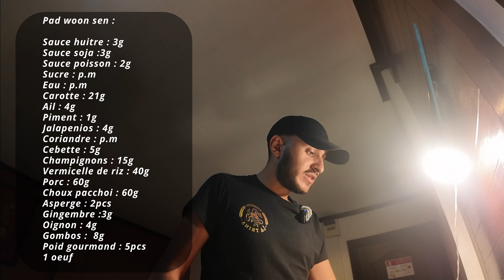Un incroyable job de rêve m'est offert : de la street food Thaïlandaise à la cuisine Française !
Bienvenue sur Touteunehistoire38 !

Cette semaine, apprenez à cuisiner Thai !  🚀🚀🚀 Cuisine exquise, nouvelles saveurs, recettes, visites et découverte culturelles vous attendent.

En vous abonnant, découvrez l'Asie du Sud-Est à travers nos aventures culinaires chaque vendredi à 16h30.

0:00 Une opportunité professionnelle
3:50 Panang curry chiken
8:25 Pad woon sen

Panang curry chiken
Fish sauce : 3g
Lait de coco : p.m
Huile de coco : p.m
Beure de cacahuete : 4g
Poulet : 40g
Pate de curry rouge : 5g
Oignon : 5g
Sucre de canne : 2g
Poivron : 13g
Ail : 3g
Citronelle : 3g
Riz : 40g
Gingembre : 3g
Keffir : 2pcs
Basilic thai : p.m

Pad woon sen
Sauce huitre : 3g
Sauce soja :3g
Sauce poisson : 2g
Sucre : p.m
Eau : p.m
Carotte : 21g
Ail : 4g
Piment : 1g
Jalapenios : 4g
Coriandre : p.m
Cebette : 5g
Champignons : 15g
Vermicelle de riz : 40g
Porc : 60g
Choux pacchoi : 60g
Asperge : 2pcs
Gingembre :3g
Oignon : 4g
Gombos :  8g
Poid gourmand : 5pcs
1 oeuf

Prises de vues : Loris & Luca Iacono
Compositeur / BeatMaker : SkyzoBeat / @SkyzoBeatClassic
Un grand merci à nos partenaires :
Cafés Fraica
La Trina - Pizza
La Pizza Du Sappey
FCER/THUM : France conseil et réalisation
Dauphiné Mobilier Déco
Carro Style
Savoir Choisir Carrelage 38
Mood Advantage
BMC Tp 38
Eymard architecture
Lsnfilms